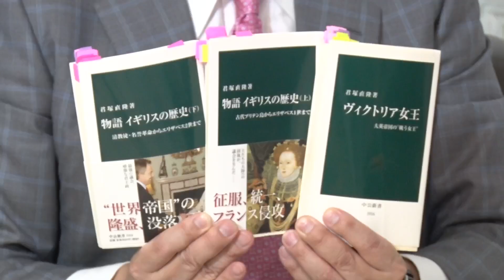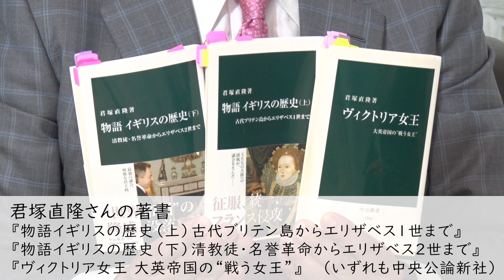【平和研チャンネル】小川榮太郎「國ありて、我あり」ゲスト：君塚直隆（関東学院大学国際文化学部教授）〈後編〉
君塚直隆先生の著書一覧Amazonリンクはこちらから！

小川榮太郎プロデュースによる2つのチャンネルが始動しました！

①平和研チャンネル←このチャンネルです！
・多方面からゲストを招き、小川榮太郎が聞き役を務める「國ありて、我あり」
・ロバート・D・エルドリッヂと様々な専門家による「日本の使命、国際社会の期待」
・小川榮太郎が政治家からじっくり政策論を聞く「政治家に聞く」
・本の著者とロバート・D・エルドリッヂによる「著者と語る」
・小川榮太郎、ロバート・D・エルドリッヂ、石原進一による毎月末のまとめ「平和研月報」

・芸術家、文学者、アーティストなど、様々なゲストと小川榮太郎が語らう「識ること、語ること」

どちらのチャンネルも、宜しくお願い致します！